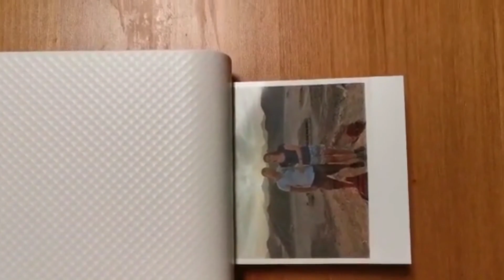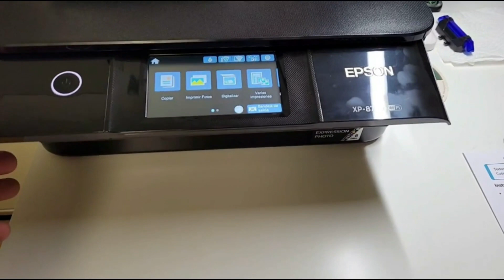🥇 TOP 2 : Meilleure Imprimante Photo ✅ [2023]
⭐Canon Selphy Square QX 10 blanc Mini imprimante
⭐Epson Imprimante Expression Photo XP-8700, Multifonction 3-en-1